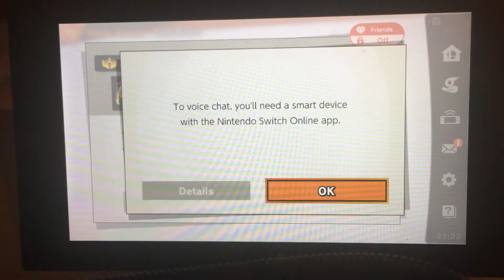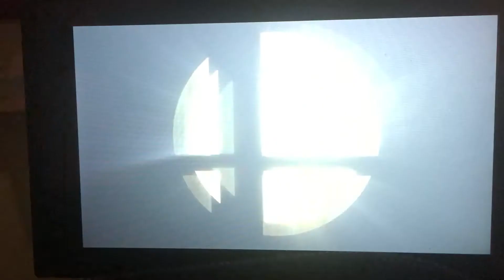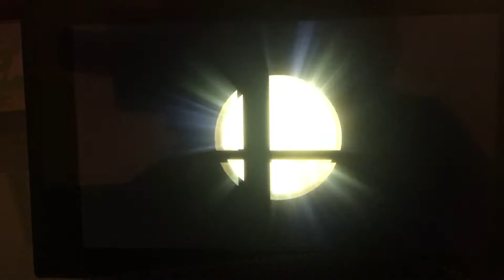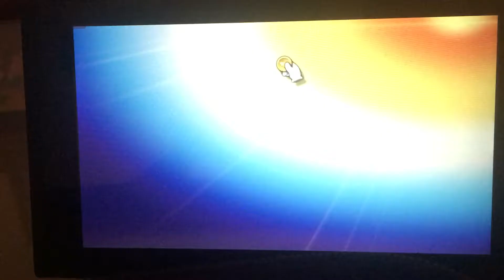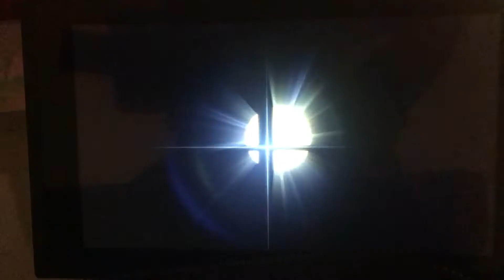smash but steve and dedede do some odd things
some odd stuff happens in this video wit Steve and dedede also some other weird stuff ive also got better at editing I'm also interested to know weather you guys want this to be a series its very fun let know in the comments below and enjoy the video